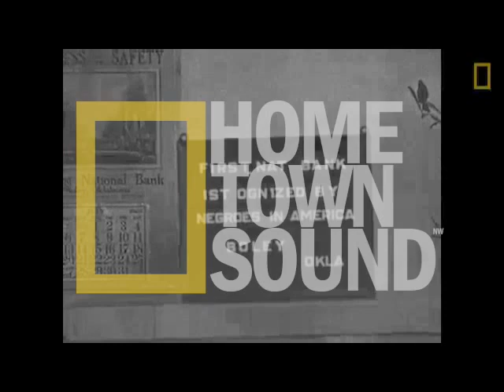(JAY-Z 4:44 TYPE BEAT)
(prd by The Pineears)

 (Etdj)  (Ft Dres of Black Sheep)